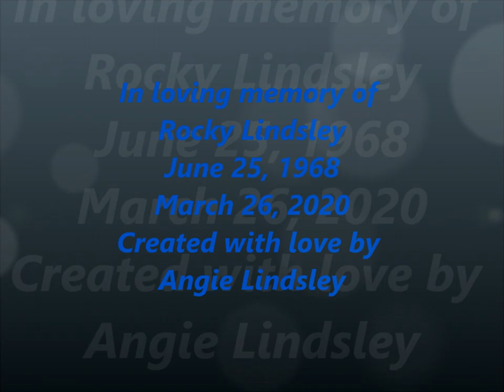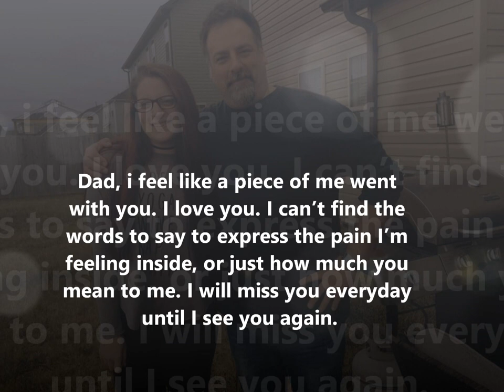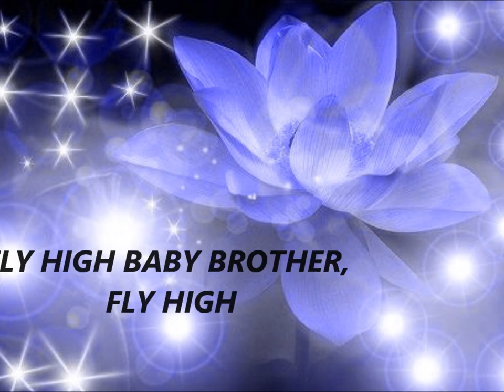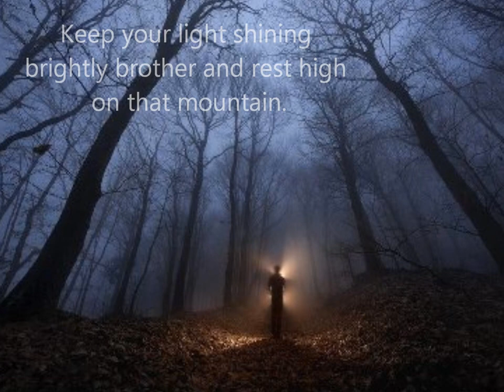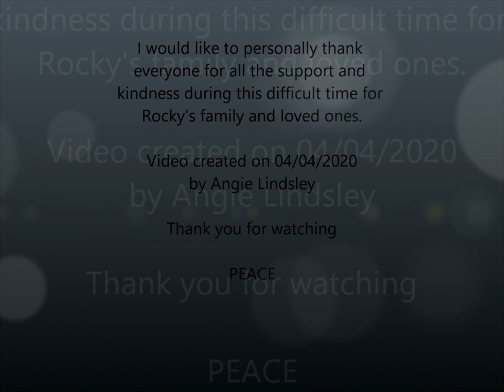Memories of the Rockfish!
In memory of my brother, Rocky Darren Lindsley.
An Ashevillian, Musician, Entrepreneur, Lover not a fighter and more...